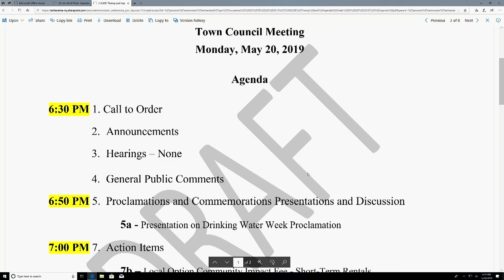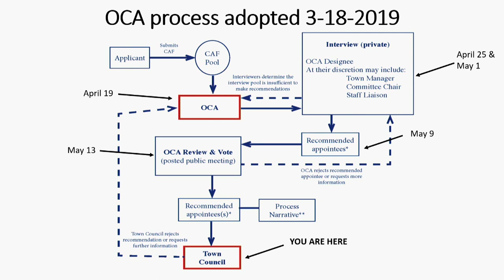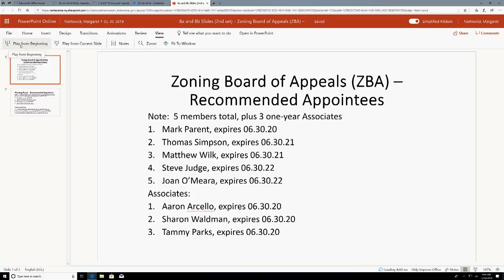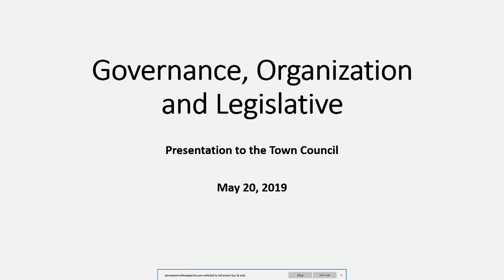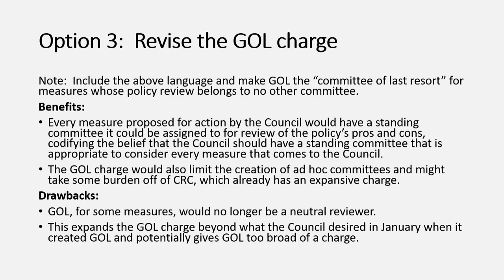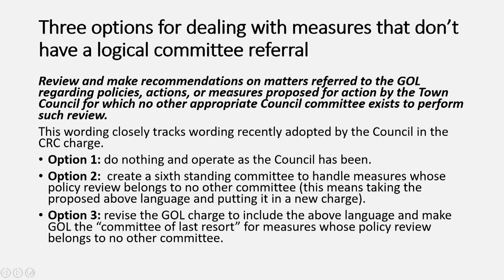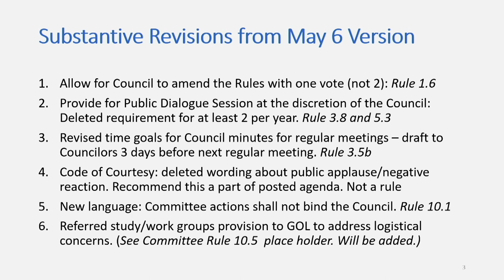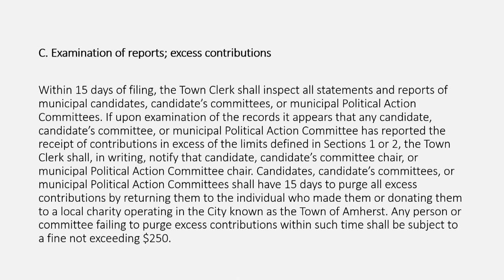Amherst Town Council: May 20, 2019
The meeting of the Amherst Town Council on May 20th, 2019.